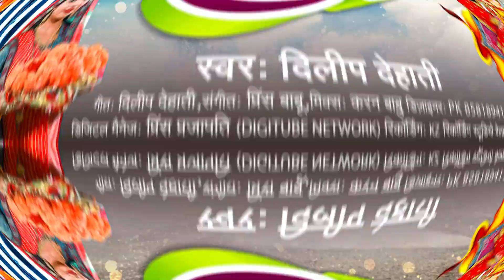navratrispecial | चुनरी लेयादी कलकतिया राजा | Dilip Dehati | Chunari Leyadi Kalkatiya Raja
►Album : Chunari Leyadi Kalkatiya Raja
►Song : Chunari Leyadi Kalkatiya Raja
►Singer : Dilip Dehati
►Lyrics : Dilip Dehati
►Recording: Kz Recording Studio
►Mix By: Karan Babu
►Producer : Prince Babu
►Digital Manage : Prince Prajapati (Digitube Network Pvt.Ltd )